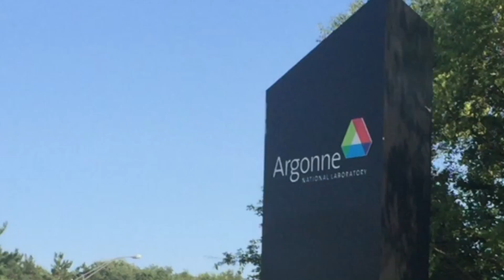EcoSpec: About the Project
A video overview of the EcoSpec Project at Argonne National Laboratory. The EcoSpec project investigates patterns and associations between meteorological and biological measurements of the ecosystem corresponding to photosynthesis and respiration and hyperspectral data of the land surface. The patterns and associations will help us improve our understanding of the relationship between terrestrial ecosystems and climate.